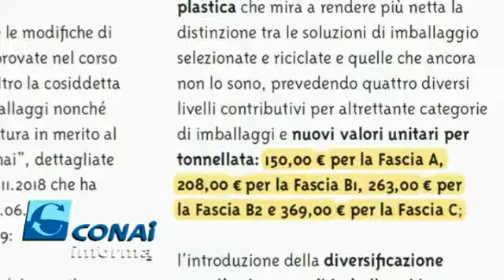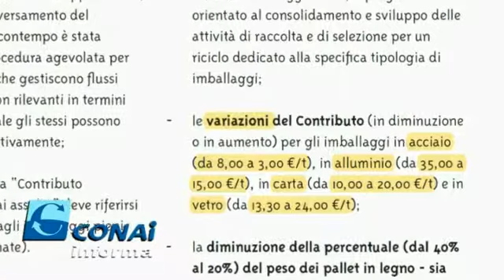Conai Informa - GUIDA ALL’ADESIONE E ALL’APPLICAZIONE DEL CONTRIBUTO AMBIENTALE 2019